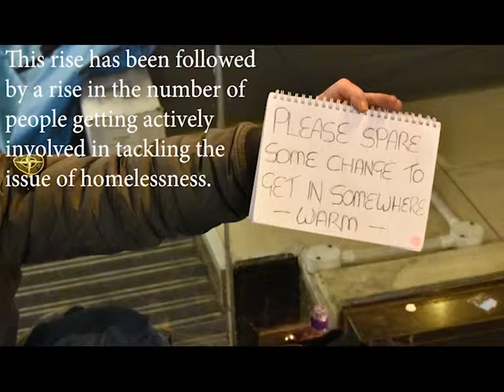Comedians at The Eagle Inn give an insight into the Homeless Stand Up Project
Interviews after the event at Eagle Inn, which was part of The Homeless Support Stand Up Project